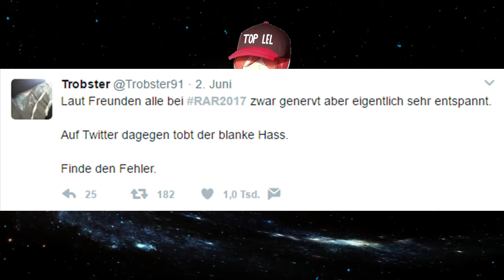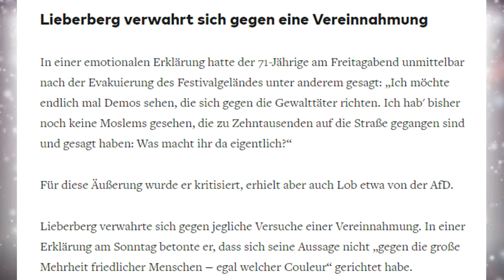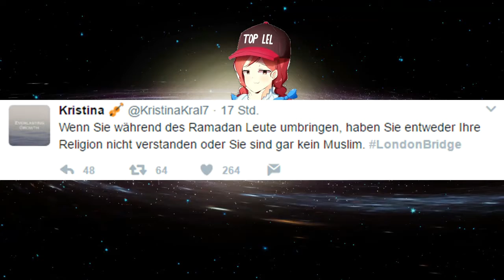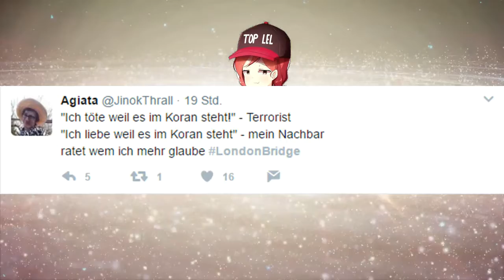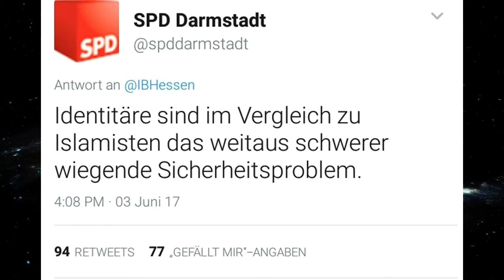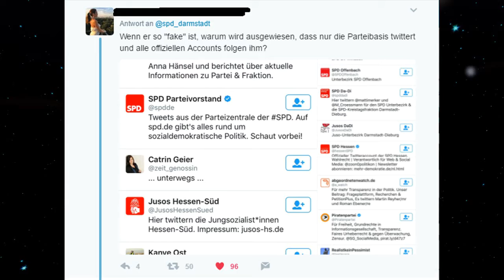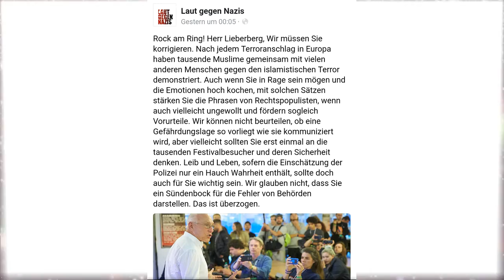Phrasendreschen for [Stadtname] - Wenn Anschläge Routine werden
Das fröhliche Copypasten in den sozialen Netzwerken nimmt nach einem weiteren Anschlag seinen Lauf. Natürlich hat noch immer nichts mit nichts zu tun.